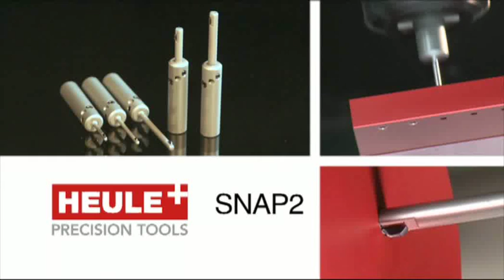HEULE - MICRO-SNAP Deburring/Chamfer Tool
The Micro Series of SNAP tools comes in three series; SNAP2 (Ø2-2.9mm), SNAP3 (Ø3-3.9mm) and SNAP4 (Ø4-5.0mm). Carbide-TiAlN Coated Cutting Blades are sold separately.